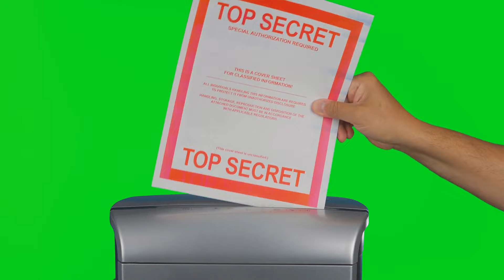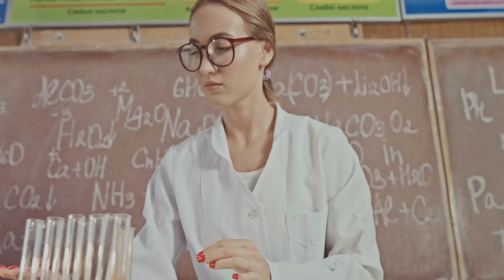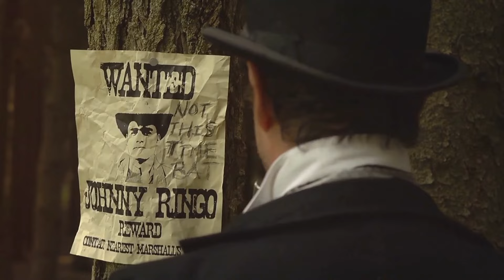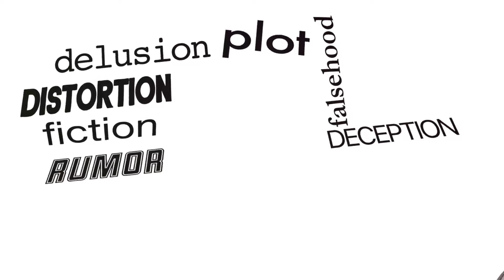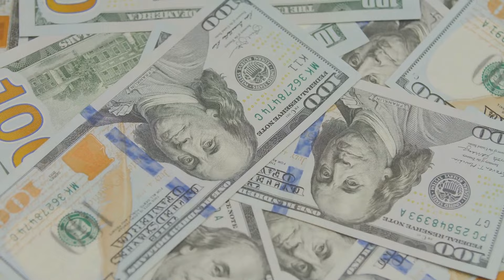Top 10 Conspiracy Theories That turned out to be true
Everything we do on our channel is free and your support by buying through our Amazon link earns us a very small commission which is highly appreciated and allows us to keep uploading content.

Thanks to every one of you in advance.